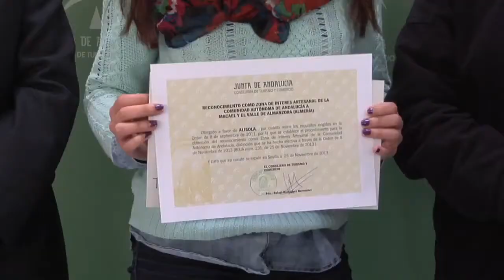20 02 14 Almeria Macael Artesania